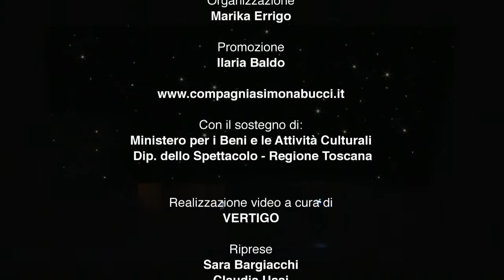Boxville_ballata di cartone (promo), Compagnia Simona Bucci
Omaggio ad Alwin Nikolais per il centenario della sua nascita (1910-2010)

Coreografia: Simona Bucci
Musica originale: Paki Zennaro
Costumi: Massimo Missiroli
Disegno Luci: Valerio Alfieri
Con il sostegno di: Ministero per i Beni e Le Attività Culturali – settore Spettacolo; Regione Toscana